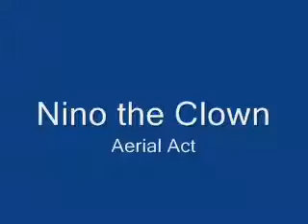Zoppe Family Circus - Nino the Clown (2009)